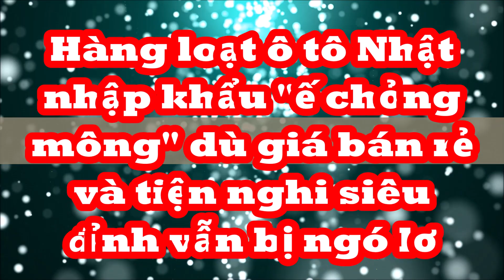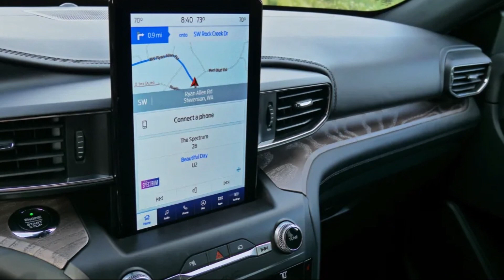Hàng loạt ô tô Nhật nhập khẩu "ế chỏng mông" dù giá bán rẻ và tiện nghi siêu đỉnh vẫn bị "ngó lơ"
Hai mẫu SUV 7 chỗ của Toyota bán chưa tới 10 xe, trong khi Suzuki có tới 3 mẫu xe góp mặt cùng bộ đôi Isuzu và Honda Accord, Ford Explorer... hình thành nên Top 10 ô tô bán ít nhất Việt Nam tháng 10.2022